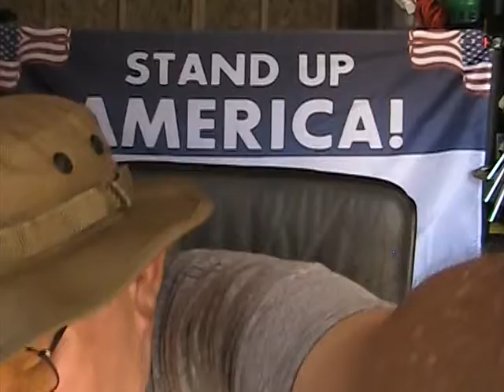Other Channels I Watch